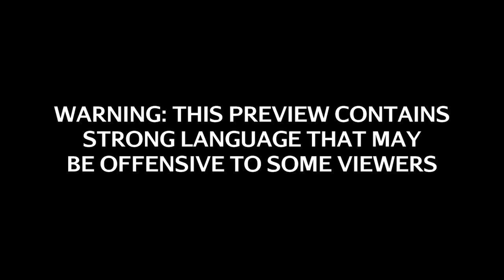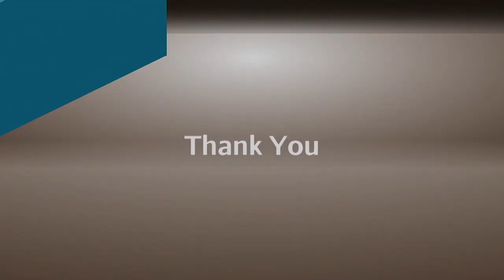Cera Program/Eyes on the Prize | American Black Journal Full Episode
There’s help available for tenants behind on their rent due to the pandemic. We’ll get the details on financial assistance and the extended ban on evictions.

Plus, a landmark 1987 history series about civil rights in America is making a comeback. We’ll talk about the return of “Eyes on the Prize.”

Episode 4914